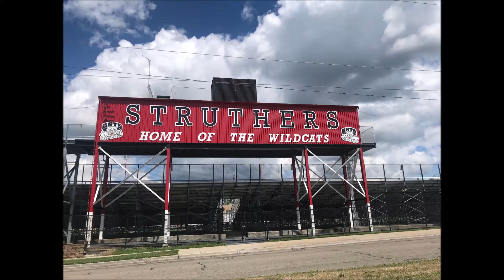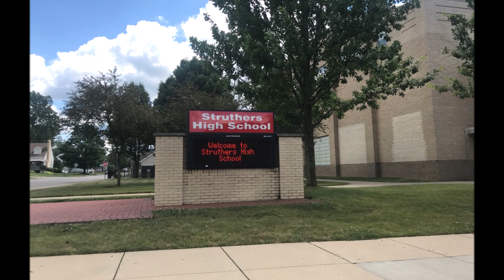Struthers Ohio tour 44471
Struthers is a city in Mahoning County, Ohio, United States. The population was 10,713 at the 2010 census. It is part of the Youngstown-Warren-Boardman, OH-PA Metropolitan Statistical Area.

The City of Struthers operates under a mayor-council statutory form of government as provided by the Ohio Constitution and the laws of the State of Ohio.[6] As a statutory city, Struthers has home rule powers, but operates under a governmental structure prescribed by the State of Ohio. The city has three branches of government, Executive), Legislative, and Judicial.

The mayor is the chief executive officer of the city charged with executing the laws of the state and ordinances passed by city council, and overseeing the operations and affairs of the city in conjunction with the various department heads. The mayor is also the appointing authority for the city and with the Director of Public Service and Safety constitute the Board of Control. The mayor also has power to veto actions of the City Council.[6]

City Council is the legislative branch of city government responsible for considering and passing ordinances within its constitutional authority. The Council consists of seven members, four elected from wards and three elected at-large. All council positions are elected for two-year terms. All proposed legislation must receive a majority vote by City Council and be signed by the mayor to be enacted. Should the mayor veto the legislation a two-thirds (5) votes of council is needed to override the mayor's veto.[6]

The Municipal Court constitutes the judicial branch of city government. The head of the judicial branch is the judge, who is elected to a six-year term of office. The Municipal Court jurisdiction is to handle all civil cases where the disputed amount is up to $15,000, criminal misdemeanors, and preliminary hearings for felony crimes committed in the geographic area of the court's authority which includes Struthers, Poland Village, Poland Township, New Middletown, Springfield Township, Lowellville, and a portion of the turnpike.[6]

The electorate (voting age population) in the city is approximately 9,000. In a presidential election year only about 5,000 votes at best are cast in the general election, and in primary and general elections for municipal offices the number is considerably less. Struthers is predominately Democrat and most often the primary election is the most important for selecting officeholders since they are often unopposed in the general election.[6]

Struthers is served by a branch of the Public Library of Youngstown and Mahoning County.[7]

History
John Struthers, from Washington County, Pennsylvania, purchased 400 acres (1.6 km2) of Poland Township land in 1798 and gave it the name Marbletown.[8] John Struthers owned this land until the War of 1812 came around when he and his family suffered financial ruin. The land was dormant until 1865 when it was purchased by Thomas Struthers.[9] Thomas bought this land to honor his father, he was instrumental in bringing industry and railroads to the town.[10] Eventually, the town would have its name changed to Struthers by popular vote.[9]

In 1943, a Jehovah's Witnesses was fined by the city for distributing religious pamphlets door-to-door. The U.S. Supreme Court ruled that this was a violation of the First Amendment in Martin v. Struthers